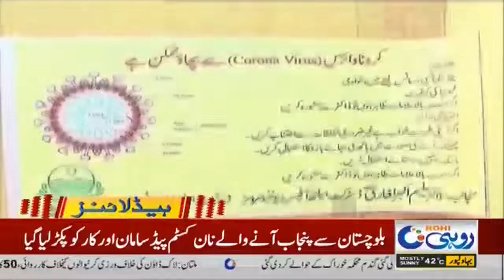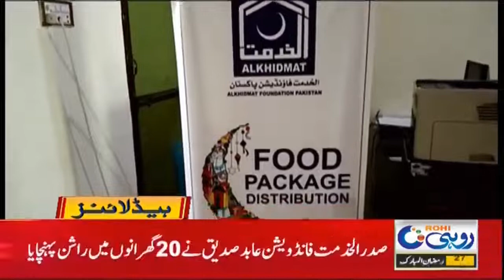7pm News Headlines | 9 May 2021 | Rohi.mp4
7pm News Headlines | 9 May 2021 | Rohi.mp4